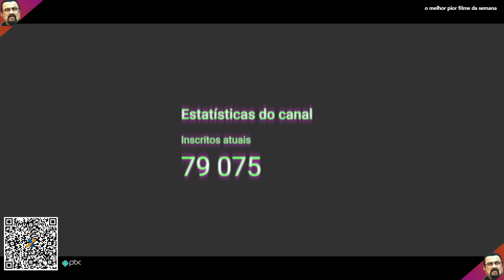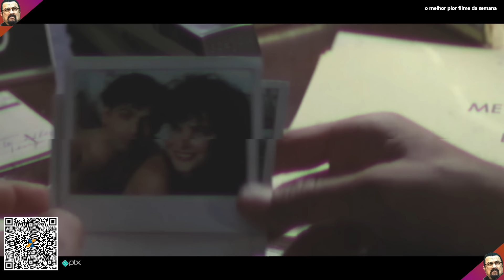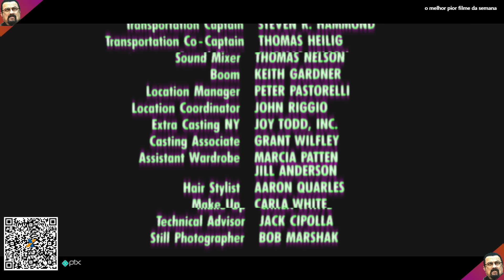FÚRIA MORTAL tem o ENCONTRO NACIONAL de CORNOS! - Piores filmes da história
Nome do filme: FÚRIA MORTAL

Aqui no canal o melhor pior filme da semana a gente tenta sempre trazer os piores filmes da história em forma de resumo de filme, mas de vez em quando a gente traz alguns que são os melhores filmes da história e tentamos sempre trazer o filme completo dublado e de vários gêneros, mas principalmente resumo de filmes de ação. E não confunda nosso nome, é O Melhor Pior Filme da Semana e não O Pior Melhor Filme da Semana.

Mas uma coisa é certa, se por um lado pode ser que apareça por aqui o pior filme do mundo, e quem sabe até o pior filme da história, por outro lado o que você NUNCA vai ver aqui é o melhor filme da historia, me desculpe.

A nossa ideia é sempre trazer filmes da sessão da tarde da rede globo, filmes da sessão das 10 e filmes do cinema em casa do SBT,  e também filmes da Sessão Força Total e Sessão Kickboxer da Band, além claro de muitras outras pérolas dos anos 90 e filmes anos 80 para você pode se divertir muito.